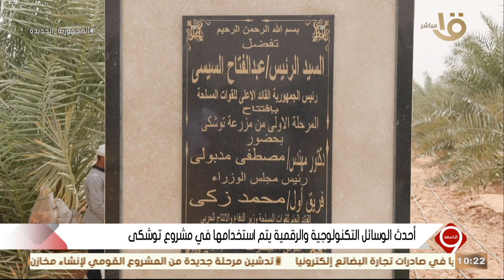التاسعة | مشروع توشكى.. المشروع الأهم ضمن مشروعات مصر الزراعية